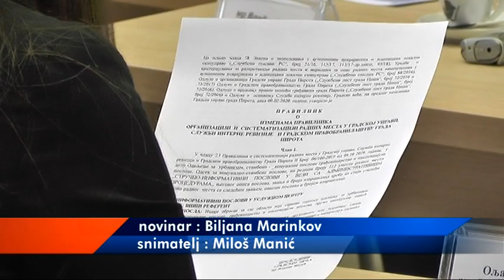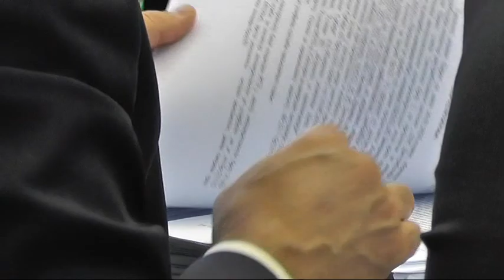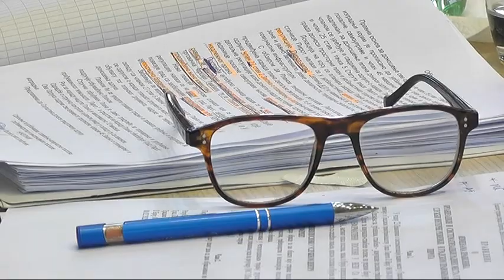PRVI REBALANS BUDŽETA U OVOJ GODINI